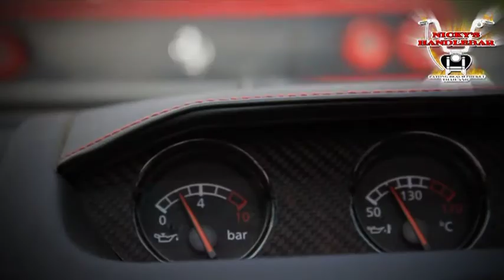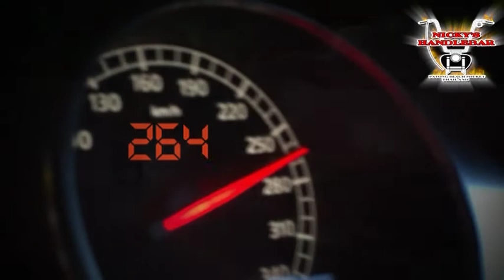Phuket In The Fast Lane : Nicky's Handlebar